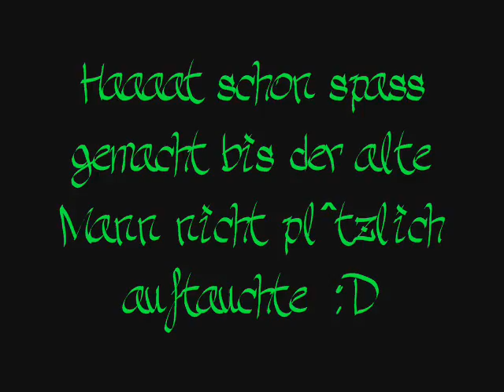Einkaufswagen Rennen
;D;D;D waaar geeeeil :D